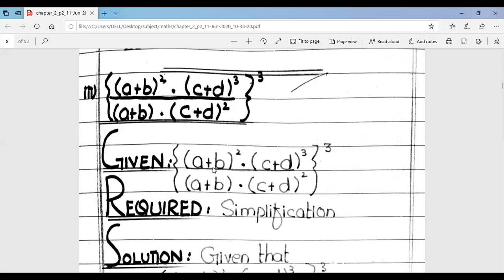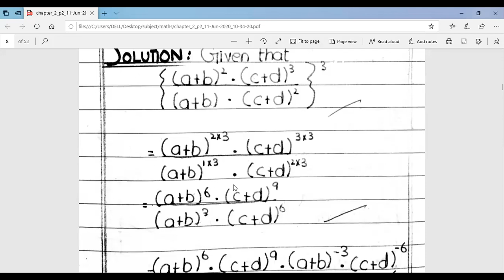Mathematics lecture 4 Grade Eight